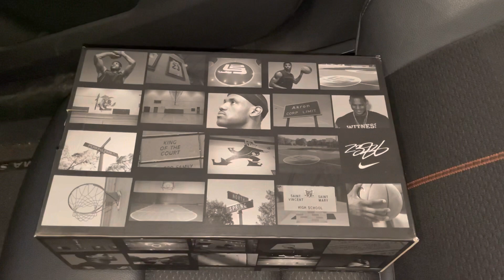Nike Lebron 7 MVP 2020 basketball shoes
Nike Lebron 7 MVP 2020 basketball shoes cz8915 100